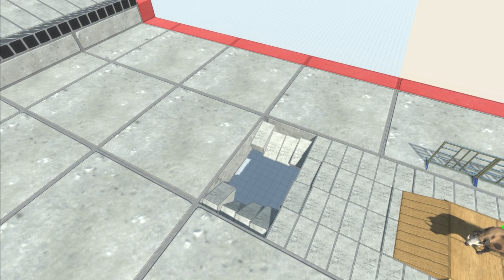Slide with OBSTACLES - Animal Revolt Battle Simulator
Who will first catch a pig...

Animal Revolt Battle Simulator is a game where you can create and watch battles between all sorts of creatures such as humans, mammals, dinosaurs... It is a physics-based, sandbox battle simulator game and when units fight each other we can see how arms, legs, neck bending and twisting also bodies flying around when someone hits them.